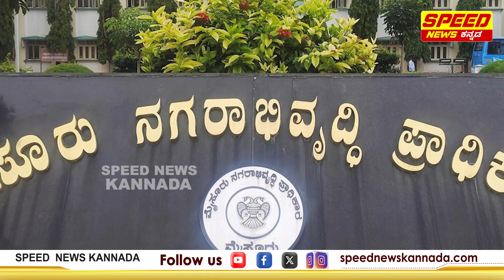ಮುಡಾ ಟೆನ್ಶನ್ ಸಿಎಂ ಟೆಂಪಲ್‌ ರನ್‌ | Siddaramaiah | CM Siddaramaiah..| Sri Chamundeshwari Temple | SNK